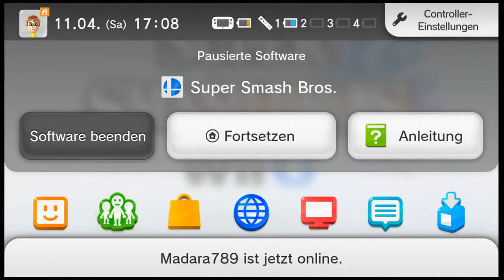[Let's Battle] Super Smash Bros. - Hering vs. Die Welt! - Teil 15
Unsere ersten Freundesräume! :)
Danke an LPNico, Pikaschnu und BlackOniLink!

Immer auf dem neuesten Stand bleiben dank meines Twitter-Accounts:
Meine Thumbnails zu diesem Projekt kommen von MrMarioK1!